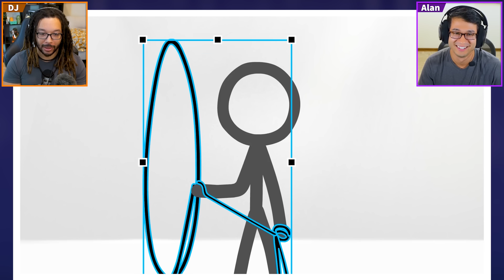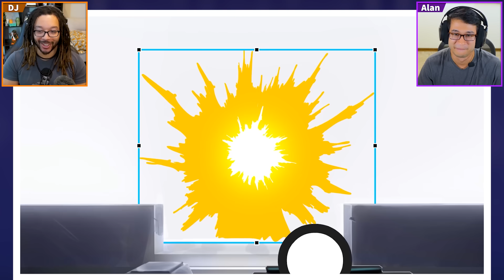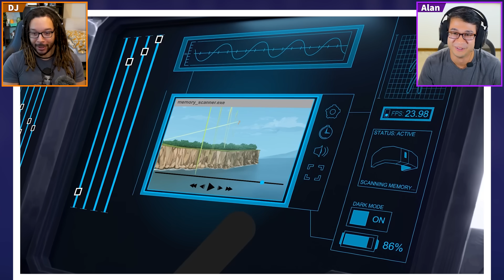The Box - Animator vs. Animation VI Ep 2 | AvG Reacts